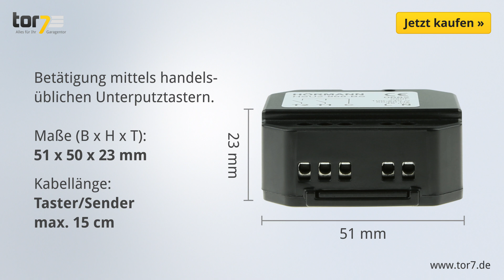Hörmann 2-Kanal-Funk-Unterputzsender - HSU 2 BiSecur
Produktvorstellung: Hörmann 2-Kanal-Funk-Unterputzsender - HSU 2 BiSecur
Steuern Sie 2 Antriebe, Funktionen oder andere elektrische Verbraucher über handelsübliche Unterputz-Taster.Der Betrieb ist mit BiSecur-Funk oder 868 MHz Festcode möglich.
Artikel-Nr.-Sender: 439743
Eine ausführlichere Artikelbeschreibung und weitere interessante Produkte rund um das Thema Hörmann finden Sie